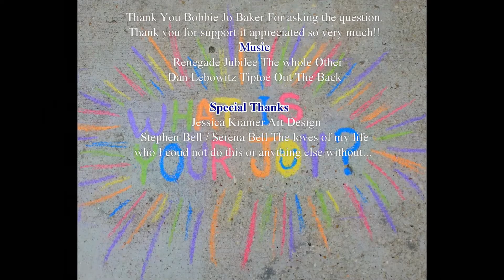What Is Your Joy? Fresh Prince?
Melany PucKett What Did you enjoy most about the video?

Renegade Jubilee  The Whole Other